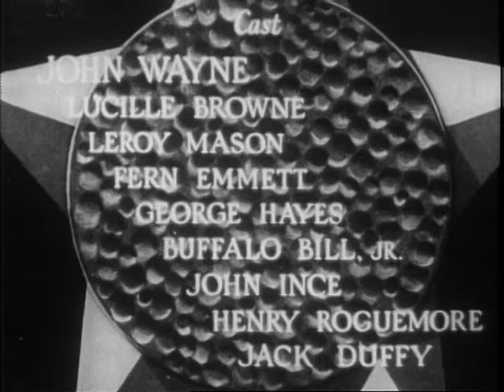Texas Terror (1935) JOHN WAYNE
Stars: John Wayne, Lucile Browne, LeRoy Mason

Sheriff John Higgins quits and goes into prospecting after he thinks he has killed his best friend in shooting it out with robbers.